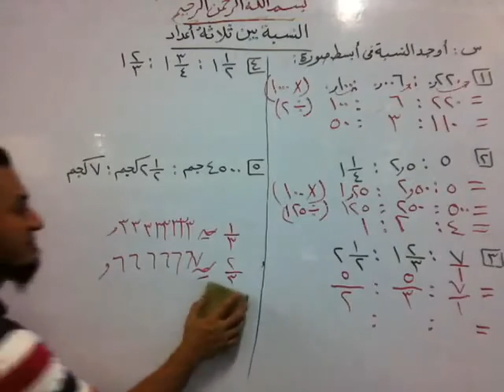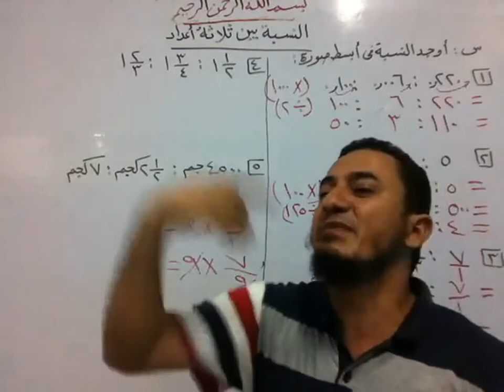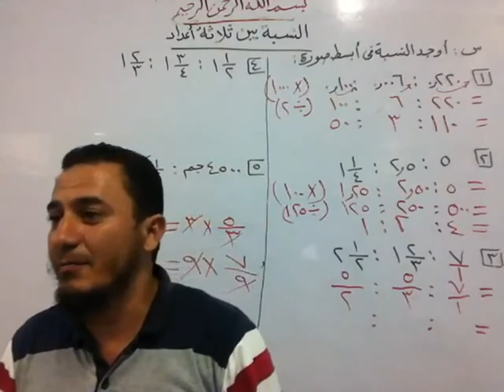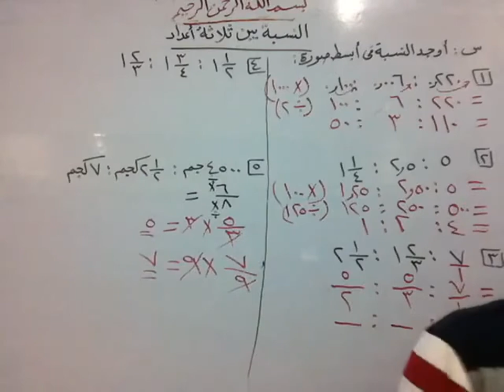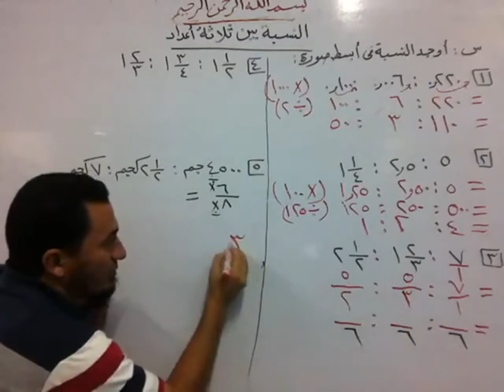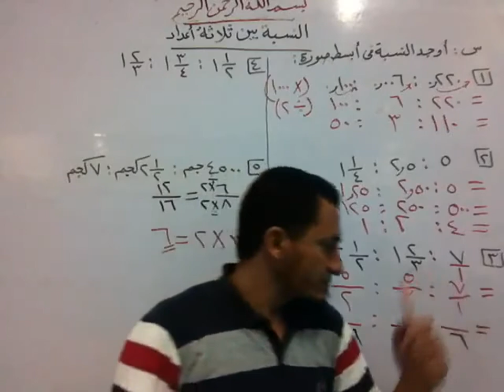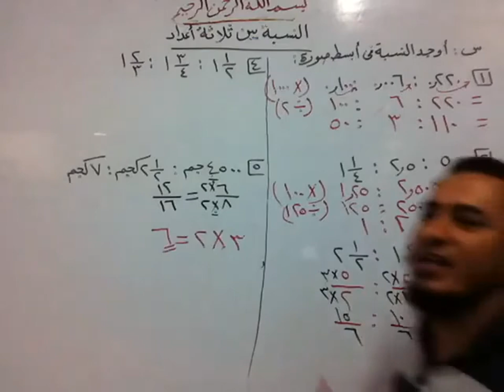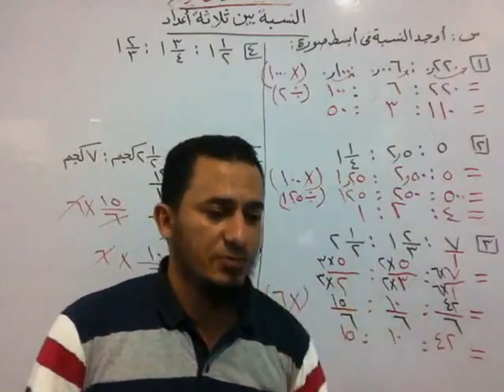درس النسبة جزء 31 الصف السادس الابتدائي فصل دراسي أول